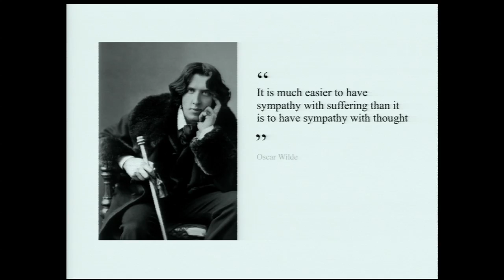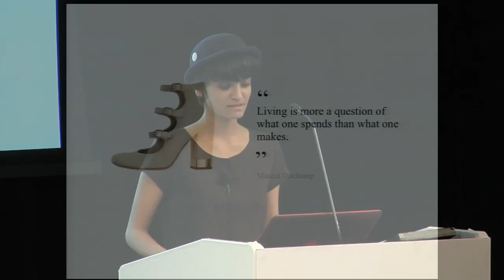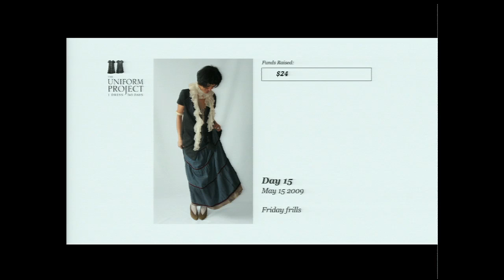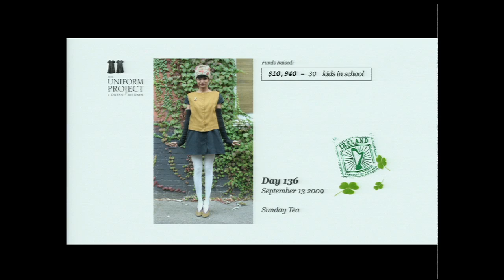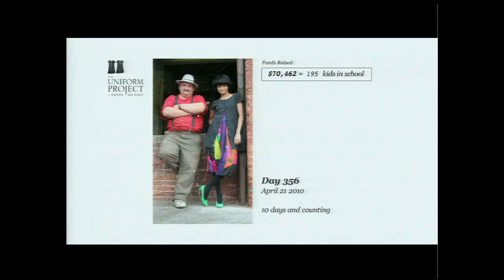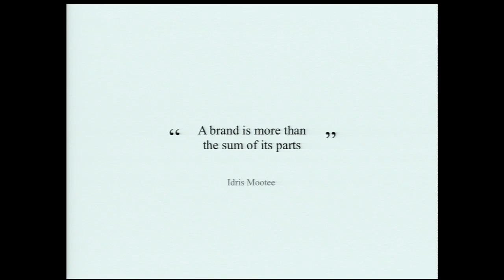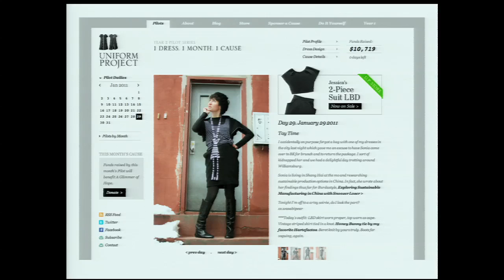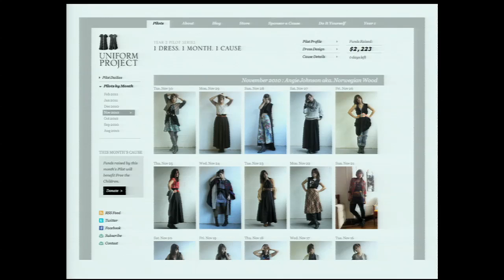Uniform Project | Sheena Matheiken | Talks at Google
Uniform Project and the Little Black Dress: How a daily routine can kickstart a social movement

The Uniform Project™ started in 2009 when a young woman realized she was drowning in the doldrums of an advertising career. To counter the uninspired demands of the corporate world, she came up with an unusual creative challenge; to wear the same dress for an entire year -- but, and this is where the real challenge came in, she'd have to make it look unique every single day and do so without buying anything new. The challenge was also designed to be an online fundraiser, raising money to send underprivileged kids to school.

Thus, in May 2009, with fashion as her medium, and education her cause, U.P founder Sheena Matheiken launched the Uniform Project, pledging to wear one little black dress for 365 days as an exercise in sustainability and a fundraiser to support the Akanksha Foundation -- a non-profit organization providing education to children living in Indian slums. And for the next year, Sheena reinvented her uniform solely using accessories that were either vintage, handmade, reused or donated.

Almost immediately, Sheena and the U.P were hit with a deluge of media attention. The project was featured in major publications ranging from the New York Times, The Guardian, CNN, BBC, Times London, LA Times, MSNBC, NPR, PBS, Vogue, Elle, Glamour, Marie Claire to hundreds of fashion, culture and design blogs, as well as TV shows around the world. By the end of the yearlong challenge, the U.P site received over 2 million hits and raised over $100,000 in donations for the Akanksha Foundation and Sheena was named one of Elle Magazine's Women of the Year for 2009.

The U.P now has an international following of supporters, a few of whom have joined Sheena to form the Uniform Project company. The U.P is now in its second year, expanding its first year model as a global platform converging philanthropy, fashion, sustainability and social commerce into an ongoing mission.

Talk directed by Lee Stimmel